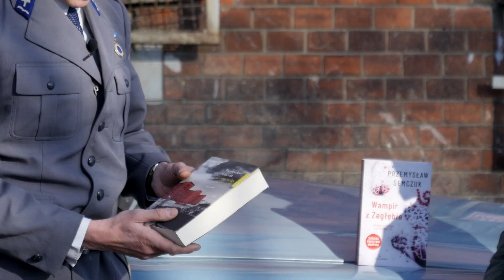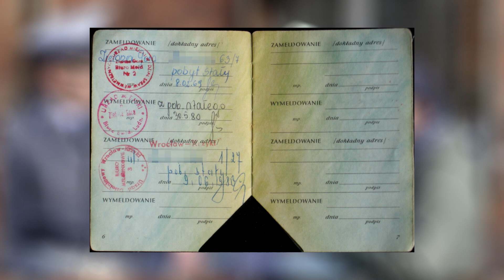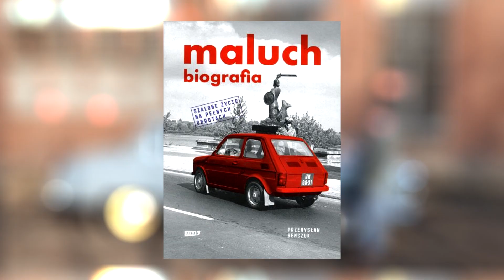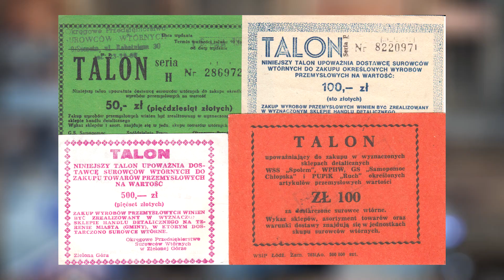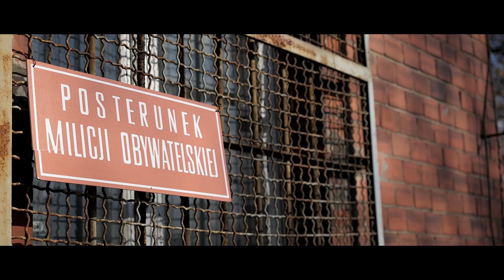KONKURS Czarna Wołga Kryminalne i Motoryzacyjne Historie PRL Przemek Semczuk Maluch Biografia 126p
KONKURS - Odcinek specjalny -  Czarna Wołga - Kryminalne i motoryzacyjne historia PRL, czyli ciekawostki z czasów Polski Ludowej - Przemysław Semczuk

KONKURS dla Oglądających - Komentuj ten odcinek. Czekamy na Wasze ciekawie historie kryminalno - motoryzacyjne z PRL.

Czy wiecie że 45 lat temu w Telewizji Polskiej wyemitowany został pierwszy odcinek serialu ’07 Zgłoś się” – Mamy dla Was odcinek specjalny na YT o kryminalnych ( i motoryzacyjnych) historiach PRL.

Z Przemek Semczuk, Świat książki, Ryszard Czerwiński, ClassicMania,

ClassicMania.pl to nowy kanał YouTube o starych samochodach.
 Testy, porównania, ciekawostki dotyczące pojazdów zabytkowych.
 Naprawy bieżące i renowacje klasyków.
Z klasykiem na co dzień - czyli obsługa codzienna i relacje z dalekich wyjazdów klasykami (zawsze na kołach - nigdy na lawecie).
ClassicMania.pl Ryszard Czerwiński, Sosnowiec, POLSKA

- i wiele innych - wszystko na tym kanale